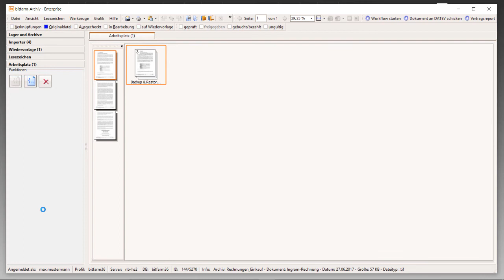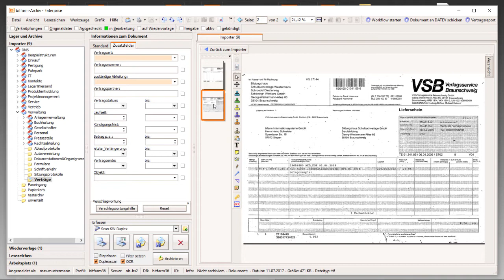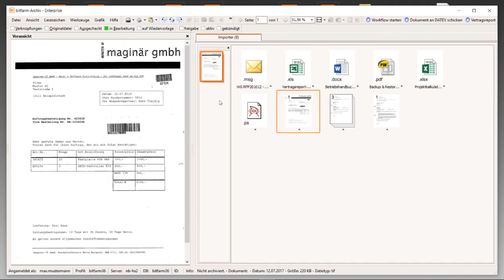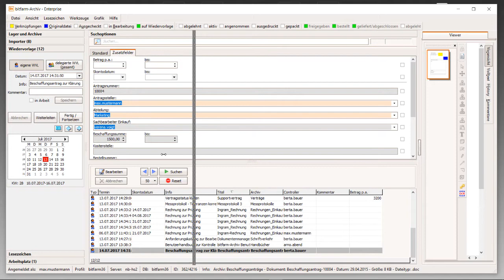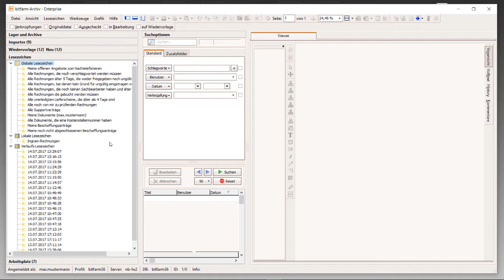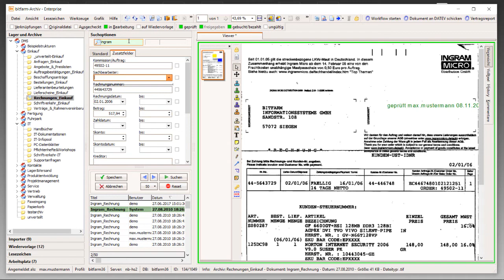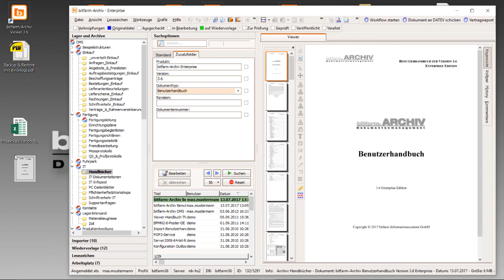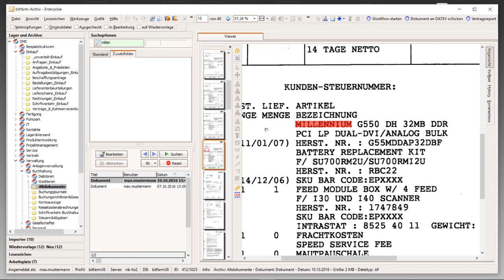Version 3.6 aus Anwendersicht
Neue Funktionen, Bedienkonzepte, Tastaturshortcuts - Kompakte Tipps und Tricks für Anwender der Vorgängerversion, um den Umstieg zu erleichtern.

Sie möchten zukünftig mehr Tipps & Infos rund um das Thema Dokumentenmanagement erhalten?